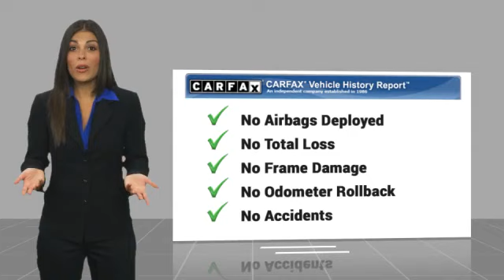2020 Toyota RAV4 Metairie LA 12718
2020 Toyota RAV4 Hybrid XLE

Lakeside Toyota
3701 North Causeway